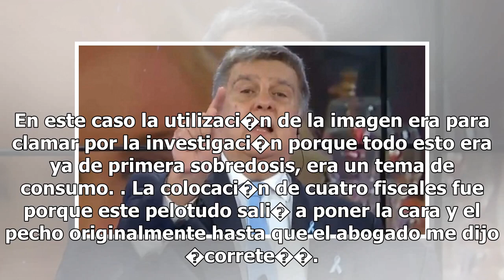"La colocaci�n de cuatro fiscales fue porque este... sali� a poner la cara y..." �Fuert�sima decl...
"La colocaci�n de cuatro fiscales fue porque este... sali� a poner la cara y..." �Fuert�sima declaraci�n de Luis Ventura!

 Sus palabra. Provocaron sorpresa y miedo en muchos famosos La muerte de Natacha Jaitt sigue generando fuert�simas repercusiones medi�ticas (incluso Moria Cas�n qued� en medio de la pol�mica y debi� salir a responder a trav�s de sus redes sociales a los ataques que recibi� luego de hacer un comentari...